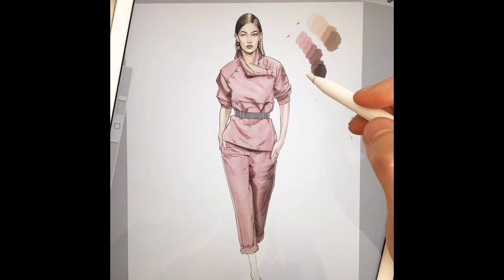fashion design illustration idea for beginners | fashion drawing | dress design drawing easy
Sketch with Geometrical Art ideas

New Sleeves Design 2021